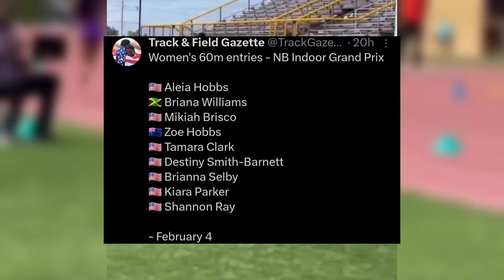Wow! Briana Williams Battles Aleia Hobbs In Expic 60m At NB Indoor Grand Prix 2024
women 60m